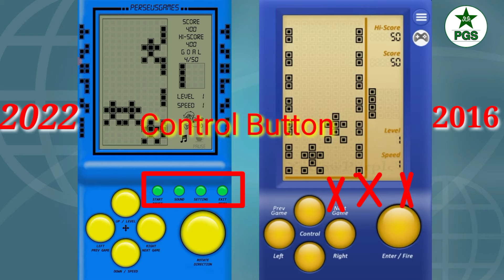Brick Game Old game 2016 2022 big change